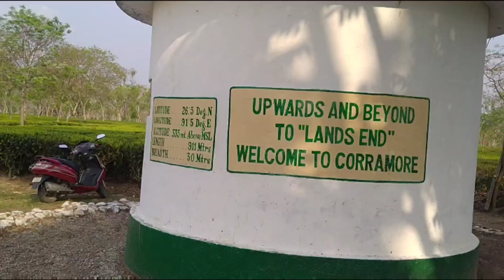Mase siklafwra safatar lwi mwnnai mwnba lakou mwn 🥰🥰🥰